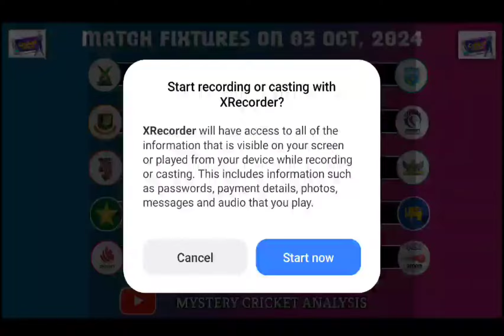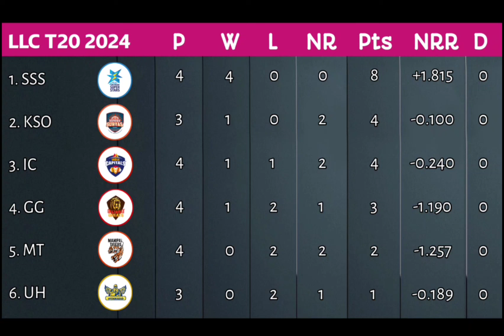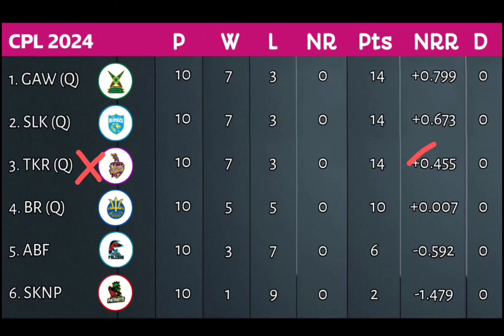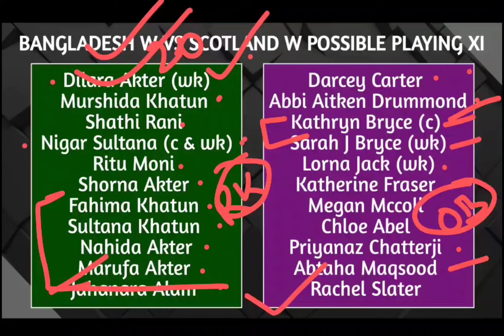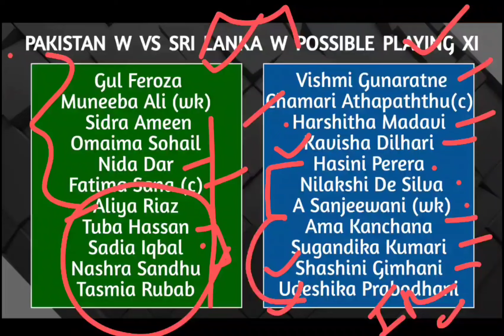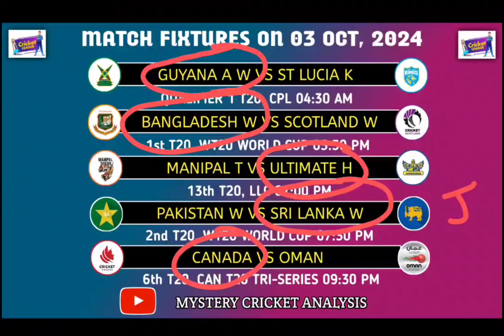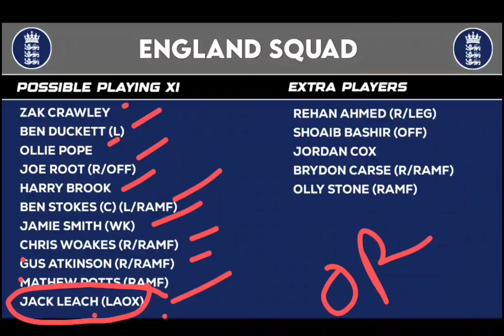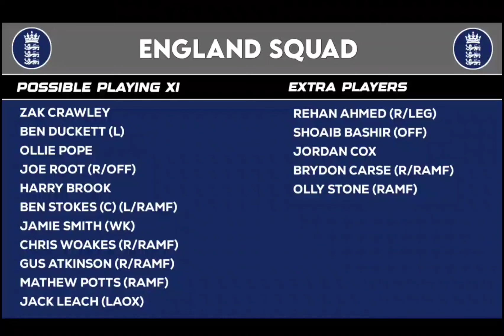Cricket Discussion 3rd Oct 2024 ➕️ Pak vs England Test